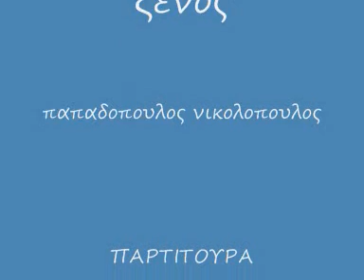ξενος φφ κου 0001